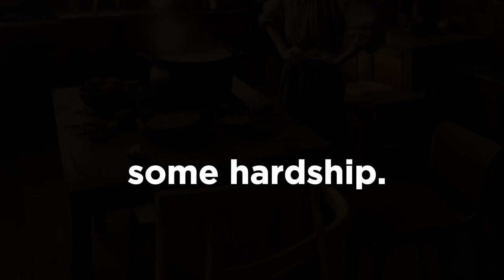The Chickpeas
Description:Watch as a simple trip to the market turns into a profound lesson in destiny and perseverance! In this short, a woman’s purchase of chickpeas transforms into an animated journey where the chickpeas themselves reveal a deeper truth about life's challenges and purposes. Don’t miss this heartwarming parable that teaches us about the value of enduring hardships to fulfill our greater purpose.
storytime, chickpeas, market day, cooking, animated story, life lessons, spiritual growth, transformation, moral stories, animated shorts